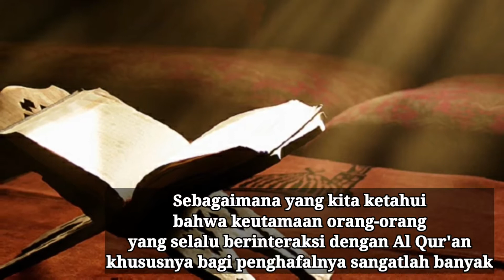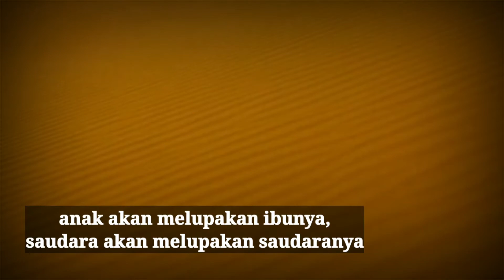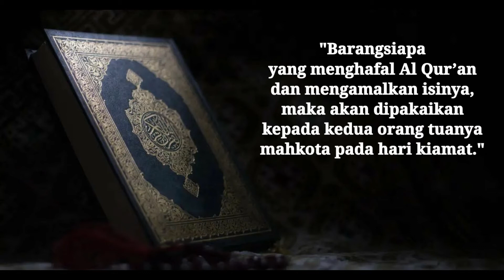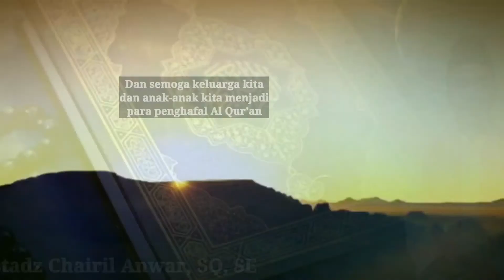Syafana Qolbu - Kemuliaan Berinteraksi Dengan Al Qur'an, presented by Ust Chairil Anwar, SQ, SE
*Syafana Islamic School -   Syafana Qolbu presented by Ust Chairil Anwar, SQ, SE*